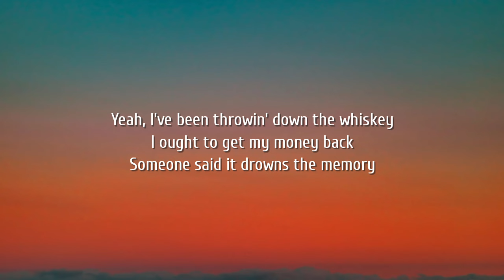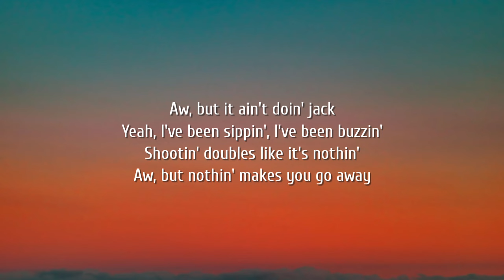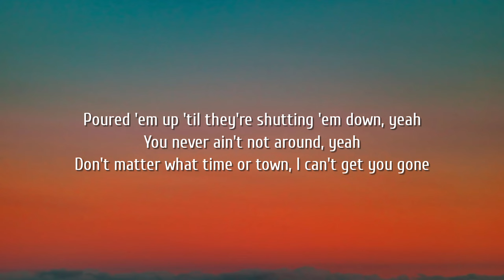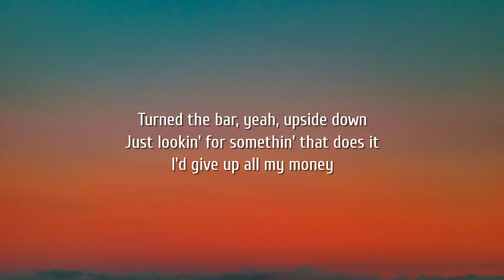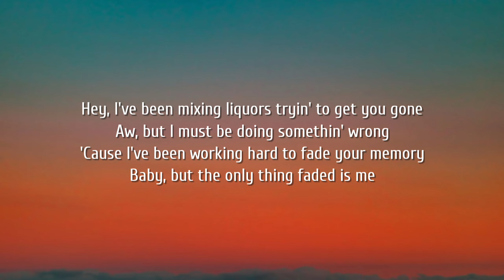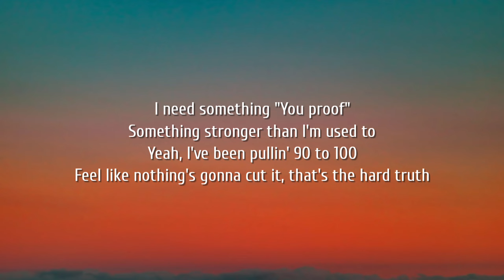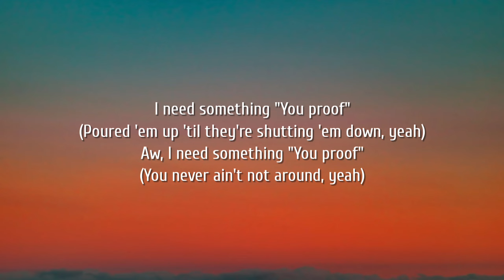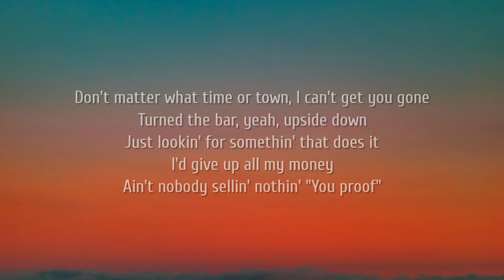Morgan Wallen - You Proof (Lyrics)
[Chorus]
I need something "You proof" (Poured 'em up 'til they're shutting 'em down, yeah)
Aw, I need something "You proof" (You never ain't not around, yeah)